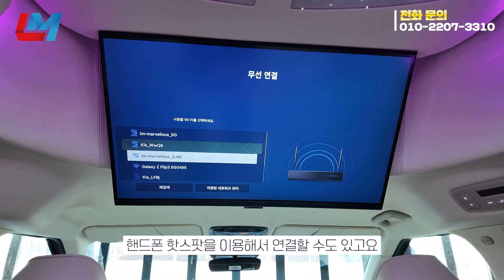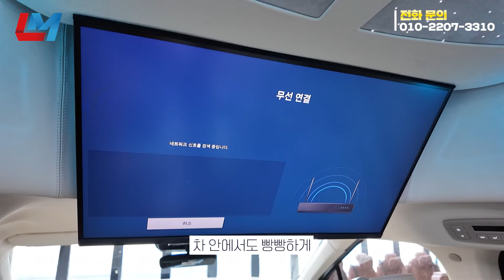신형 카니발 하이리무진 남들보다 빨리 출고 받는 법!!!!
★LM시트★
서울전시장 : 서울특별시 강남구 논현로 320 (역삼동 776-13)
본사 : 경기도 파주시 돌단풍길 70 (문발동 601-1)